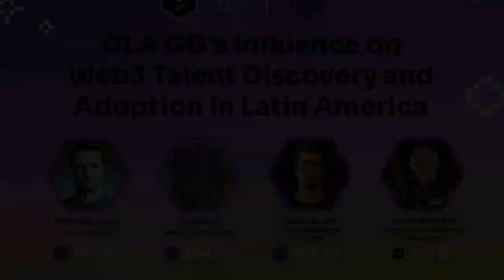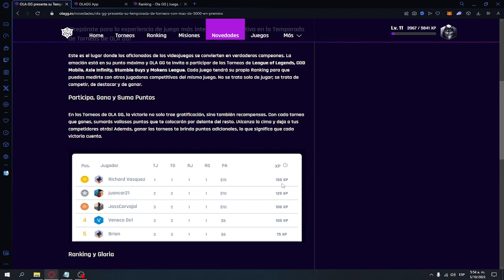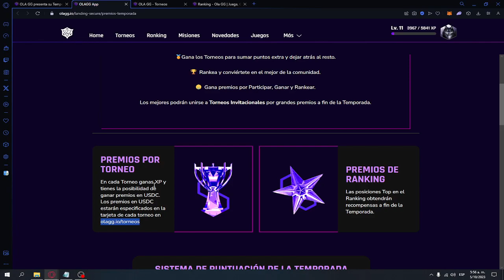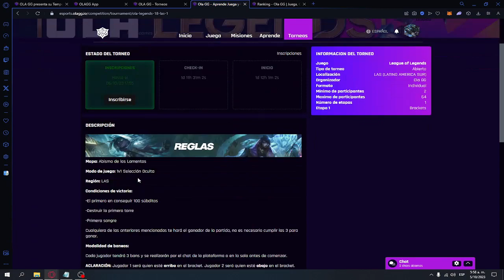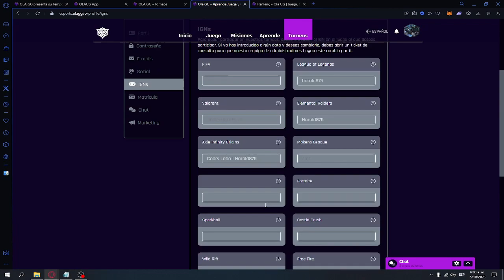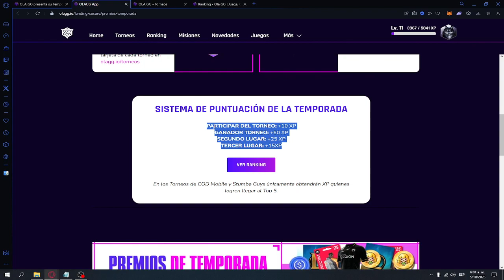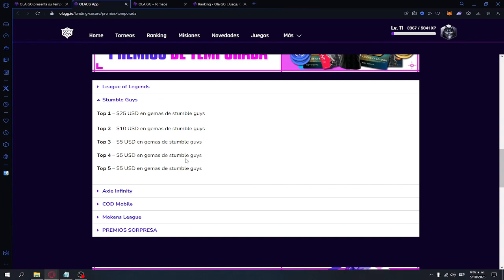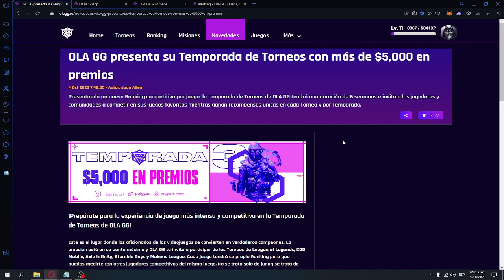GANA DINERO Jugando en La Temporada de Torneos de OLAGG (Completamente Gratis)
En este video te contare sobre los torneos de temporada de OLA GG, en donde podras grandes premios en USDC ($). Recuerda que los Ganadores de la Temporada seran Invitados a torneos Exclusivos con premios aun Mayores a los anteriores.

00:00 Intro
00:44 Explicacion del Evento
03:54 Como Inscribirte en los Torneos
05:55 Como Funciona el Ranking
06:32 Premios de Temporada
08:49 Ending